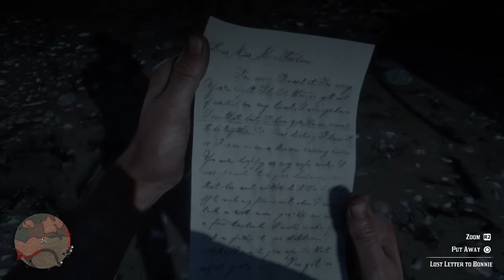The things people do for love - Rdr2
I think he might have loved